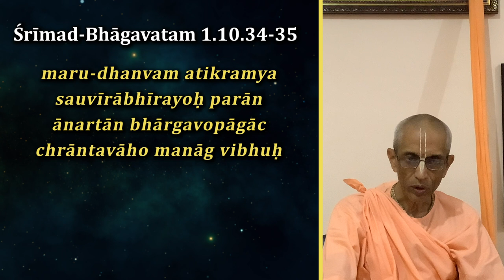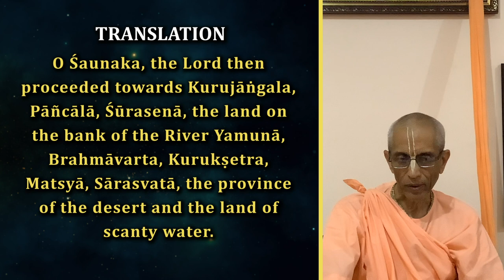Daily Evening Bhagavatam Discourse | HH Stoka Krishna Swami | SB 1.10.34-36 | 21-06-2022